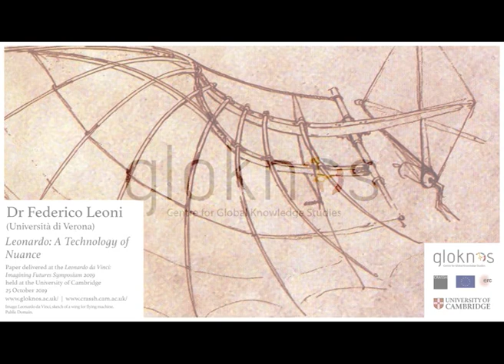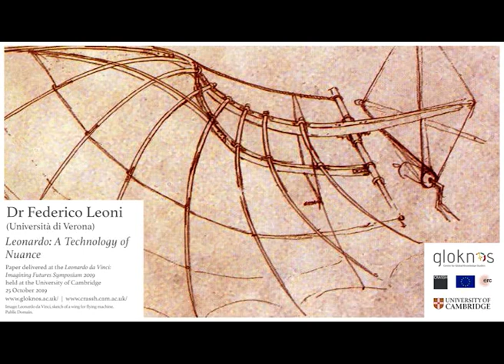Federico Leoni | Leonardo: A Technology of Nuance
Federico Leoni is a researcher of moral philosophy at the Department of Human Sciences of the Università di Verona.

Dr. Leoni's talk is a contribution to the symposium 'Leonardo da Vinci: Imagining Futures' organised by Ingrid Paoletti (Politecnico di Milano) and Inanna Hamati-Ataya (University of Cambridge) at CRASSH on 25 October 2019, as part of the Leonardo 500 celebrations.